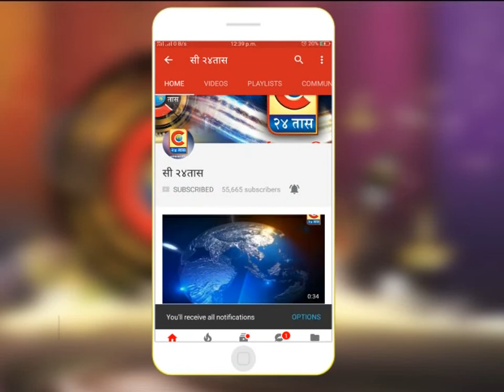श्रीगोंदा - गुरुपौर्णिमा निमित्त श्रीगोंद्यात वृक्षारोपण